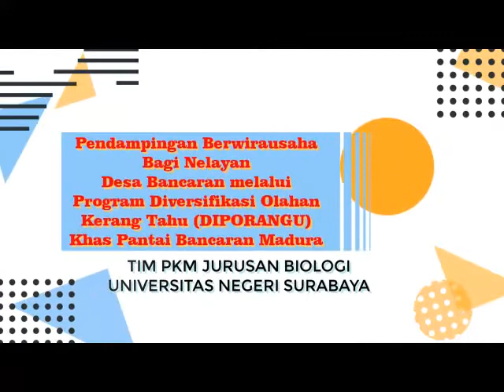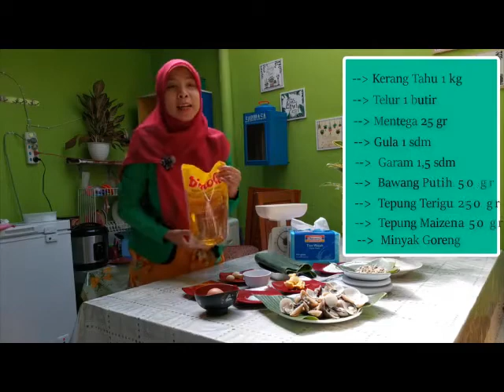Diversifikasi olahan Stik Kerang Tahu#PKM_Jurusan Biologi_UNESA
Daging kerang tahu merupakan sumber protein dan mineral yang berpotensi digunakan sebagai bahan pangan bagi manusia. Beberapa daerah telah menciptakan inovasi produk olahan berbahan dasar kerang. Hal ini atas dasar kemelimpahannya di alam dan potensi kandungan gizi yang ada didalamnya. Program diversifikasi olahan kerang tahu akan melatihkan masyarakat khususnya ibu-ibu untuk bisa menciptakan usaha (berwirausaha) di era pandemi Covid 19 dengan tujuan menambah pendapatan ekonomi keluarga. Produk inovasi yang akan dilatihkan untuk meningkatkan nilai jual dan ekonomi serta menjadikan kekhasan jajanan khas Pantai Bancaran tersedia dalam berbagai tipe produk.

Inovasi ini dinilai sangat besar peluangnya sebagai bentuk kegiatan wirausaha di rumah, produk oleh-oleh khas Bancaran, Madura yang dijual di sekitar destinasi wisata, atau bahkan dikembangkan sebagai sebuah industri jajanan.
Potensi yang mendukung usaha produk olahan kerang tahu yang akan dilakukan di desa Bancaran antara lain: 1) Sumber daya kerang tahu yang melimpah, 2) Bahan-bahan untuk pembuatan produk olahan kerang tahu relatif mudah diperoleh, 3) Modal usaha pengolahan kerang tahu menjadi produk makanan relatif tidak terlalu besar sehingga terjangkau oleh nelayan. Berdasarkan dari potensi SDA, SDM yang ada menjadikan peluang melatihkan kegiatan berwirausaha melalui pendampingan dari sisi aspek pengetahuan dan aspek produksi berbahan dasar kerang tahu yang akan menjadi kekhasan oleh-oleh Pantai Bancaran, Madura. Produksi yang akan dilatihkan yaitu pembuatan abon, kerupuk dan stik berbahan dasar kerang tahu.